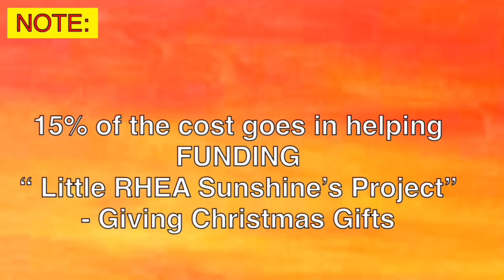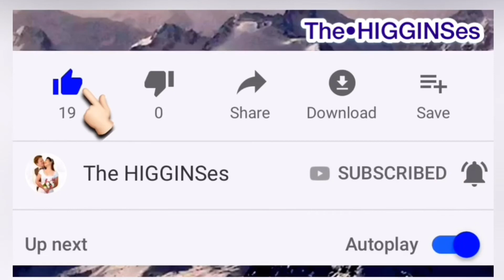The Last Bloom | Session in timelapse | Little RHEA SunShine | Painting for a Cause ❤️The HIGGINSes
The Last Bloom | Session in timelapse |
Little RHEA SunShine | Painting for a Cause
❤️The HIGGINSes

3 in 1 ORIGINAL: Acrylic Painting on Canvas )
£60 / ₩85,000
(3pcs  Size: 25X35cm)

NOTE: Shipping Not Included

Little RHEA SunShine

The “Little RHEA SunShine” Project😊

Hey Everyone welcome to Little Rhea SunShine😊

     I am Rhea Jean D. Higgins, I’m a Filipina and married to a British man called Tim/Timmy(Timothy J Higgins)
I started painting again last Christmas(2018) to send as Christmas gifts for my Family(In-Laws) in the UK.
I’ve already sold several paintings as well😊.
Only yesterday I thought about something which really excites me, something that’ll motivate me to paint more in the future!
I want every painting session, done and sold, to matter, so I’ve decided to keep 15% of each painting SOLD to FUND my “Little RHEA SunShine Project”

• EACH Painting Sold in:
JULY-DECEMBER
- 15% will be used to buy Christmas Presents
JANUARY-JUNE
- 15% will be used to buy BACK TO SCHOOL(School Supplies)

For poor children back in the Village where I was born and raised in the Philippines😘

NOTE:
All prices are in UK pounds,  but will accept the equivalent in most currencies (just message to discuss)"

*My paintings are mainly flowers and trees, often in a South East Asian style. All art work is my own, unique and for sale.
I will also be posting time-lapse videos of me painting in action.